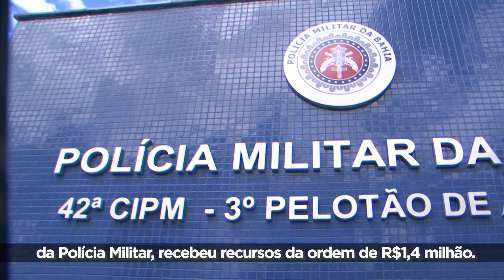Andaraí recebe novo Colégio de Tempo Integral, inaugurado por Jerônimo Rodrigues